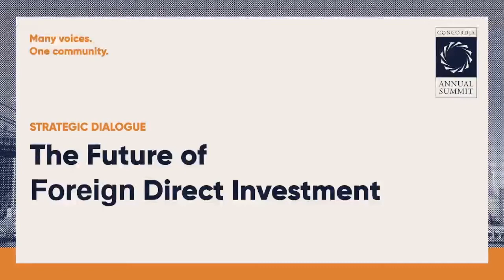The Future of Foreign Direct Investment | Strategic Dialogue | 2021 Concordia Annual Summit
Speakers:
Mthuli Ncube
Carl Manlan
Deepak Mishra
Lynda Aphing Kouassi
Edward V. Marshall
Welby Leaman
Ayesha Khanna
Jeff Haidet

This Strategic Dialogue will focus on FDI at a global scale. The future of foreign direct investment in developing and emerging economies is in flux.  Africa, Latin America, and Asia are home to some of the world’s fastest developing, most populous, and opportunity rich markets.  However, many of these economies also possess complex and often inconsistent regulatory and rule of law frameworks, which can create challenging investment environments.  Western nations, like the United States, are failing to keep pace with the rate of investment from adverse nation states, risking losing out on both economic as well as diplomatic opportunities.  How can Western foreign direct investment in these developing and emerging economies be better connected and channeled to local contexts--and as such, made a more effective tool toward global economic and social progress?